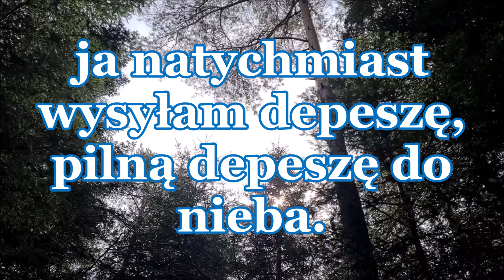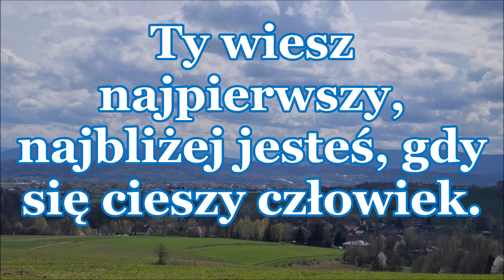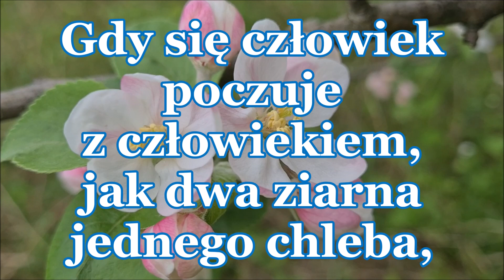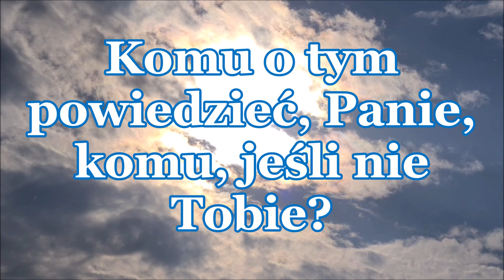Depesza do Nieba / Gregorianus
W sumie to wielka prawda i niezwykła możliwość, mieć kontakt z niebem.
Wiadomo przecież, Kto tam zarządza,! A mu ludzie mamy możliwość przedstawienia Mu naszych pragnień, próśb i marzeń. Każdy je ma i zazwyczaj są one - jak dotąd - niezrealizowane. Ale nic to. Cóż nam przeszkadza, aby raz jeszcze przedstawić Bogu nasze sprawy, nasze prośby, i nasze marzenia ?